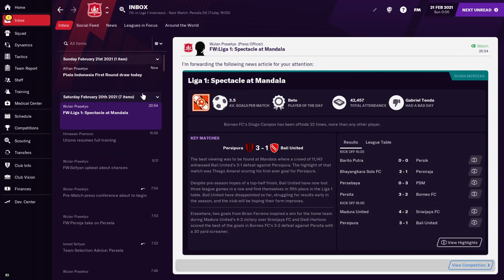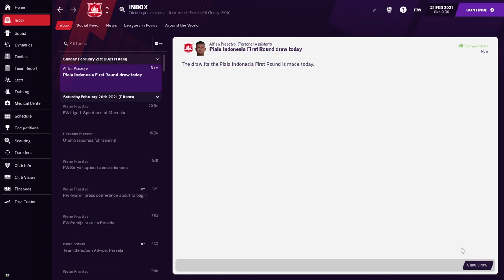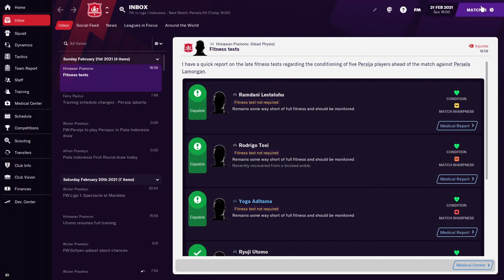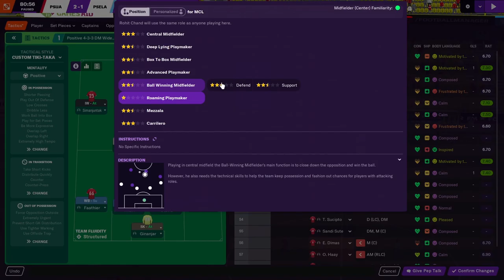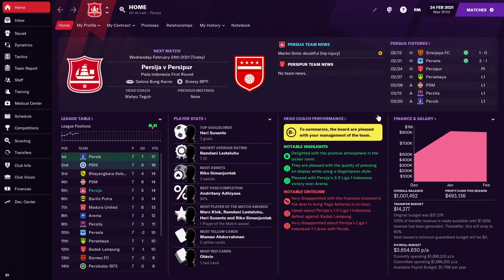PERJALANAN PERSIJA DI PIALA INDONESIA DIMULAI | Football Manager 2021 Persija Career Mode #05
Piala Indonesia dimulai! Setelah beberapa laga liga berjalan, Piala Indonesia dimulai. Kedalaman skuad Persija akan diuji. Apakah rotasi yang dilakukan manager akan berhasil? Jawabannya ada di video ini. Selamat menyaksikan!!!

Buat teman-teman yang ingin memainkan game ini juga bisa mendowload di link berikut ini